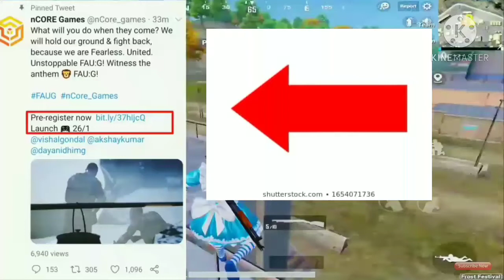FAUG official trailer launched || FAUG on 26-1-2021